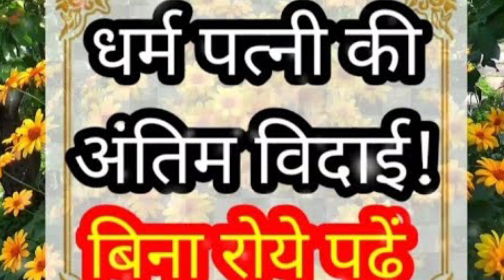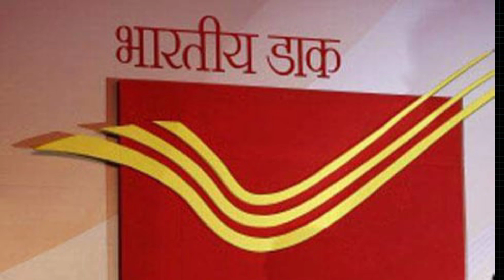Heartbreaking Patni Ki Vidai Story| पत्नी की विदाई| 2024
Heartbreaking Patni Ki Vidai Story| हमारी अधूरी कहानी| पत्नी की विदाई|
Heartbreaking
patni ki video
patni ki
patni ki aarti
patni kise kahate hain
patni ki kahani
patni ki ijat karna sikho
patni ki photo
patni ki seva
patni ki comedy
patni kitni pyari ho usse baatbatana chahiye
story by sandeepmaheshwari
story by uday
story by neelesh misra
story by osho in hindi
story bytes tamil
story by shams tahir khan
story by premanand ji maharaj
story by nilesh mishra
story by osho
story by vikas divyakirti
hindi story by fairy tales
hindi story by sudha murthy
hindi story by ssoftoons
hindi story by osho
hindi story by vikas divyakirti
hindi story by neelesh misra
hindi story by writing
hindi story by koo koo tv
hindi story by famous writers
hindi story by indresh upadhyay
husband wife hindi story
husband wife hindi love story
husband wife short story hindi
husband wife love story hindimovie
husband wife sad story hindi
husband wife love story hindiSong
romantic video husband and wifehindi story
husband wife love story moviehindi nitin
husband wife romance story inhindi
husband wife moral stories inhindi
pati patni aur woh full movie
pati patni aur tawaif
pati patni ki ladai
pati patni
pati patni ka pyar
pati patni ka pyar khatta meethaachar
pati patni aur woh songs
pati patni aur panga
pati patni aur woh full movie 2019
hamari adhuri kahani full movie
hamari shaadi mein abhi baki hai
hamari shadi me baki hai haftechar
hamari uljhan suljhao bhagwan
hamari adhuri kahani movie
hamari shaadi mein
hamari atariya pe aaja re sawariya
hamari adhuri kahani status
rula dene wali movie hindi lovestory bollywood
rula dene wali naat
rula dene wali shayari
rula dene wali love story movie
rula dene wali gazal
rula dene wali dua
rula dene wali song
rula dene wali naat sharif
rula dene wala tarika
hindi kahaniyan hindi kahaniyan
hindi kahaniyan suvichar
hindi kahani suvichar
hindi kahani
hindi kahani parichay
hindi kahaniya